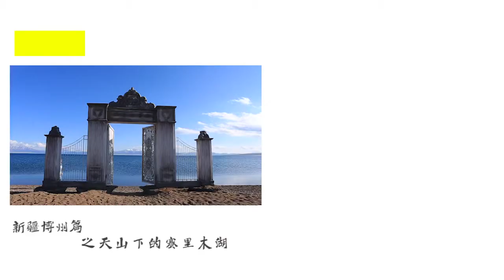别再说涠洲岛了，林更新打卡到温岭小镇是九亿少女的梦